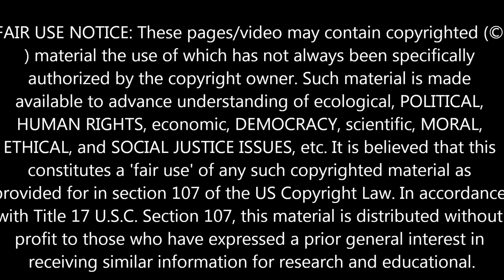GIANT SINKHOLE IS AGGRAVATED! CODE 2- SEPTEMBER 25-26, 2013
DOES IT TAKE 2 HOURS FOR A VIDEO TO UPLOAD?

In accordance with Title 17 U.S.C. Section 107, this material is distributed without profit to those who have expressed a prior general interest in receiving similar information for research and educational.